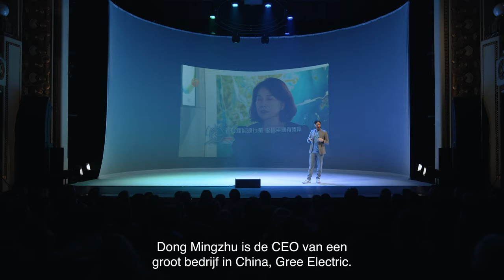Lieven Scheire - Gezichtsherkenning (uit: Artificiële Intelligentie)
Fragment uit de theaterspecial ‘Artificiële Intelligentie’ van Lieven Scheire.

Graag op de hoogte blijven?